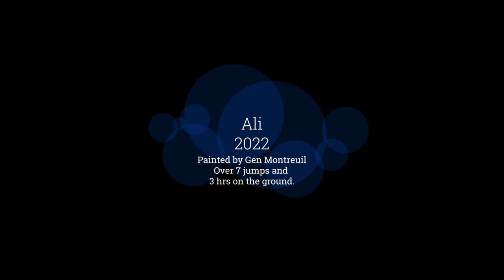Ali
6" x 6" Official process video for the water color portrait of skydiver Ali Criss. Completed over 7 jumps and three hours painting on the ground. Done on Ampersand Claybord.

Huge thanks to Craig Obrian and Yuliya Pangburn for the outside video, and especially Yuliya for the crew ride to finish the painting off, my all time favorite skydive to date.